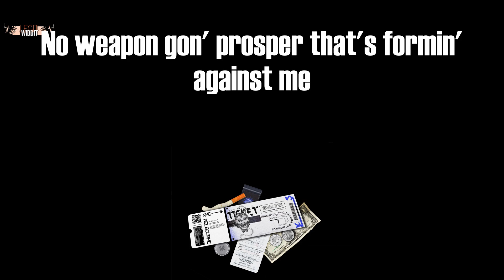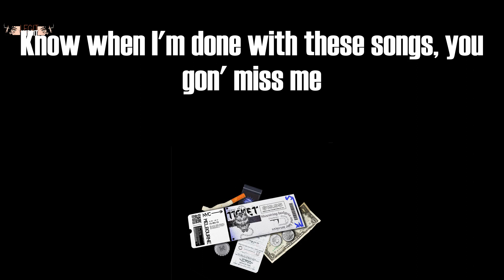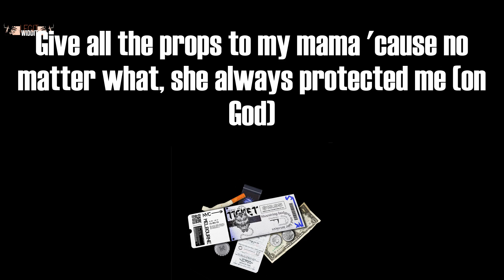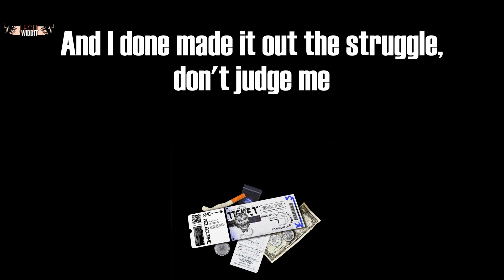m y . l i f e (Lyrics) - J. Cole